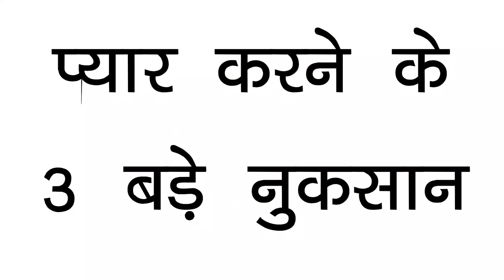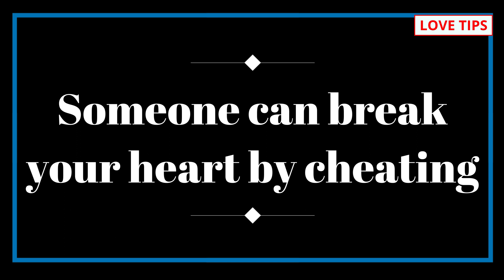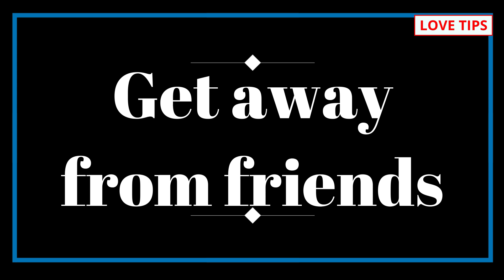Pyar ke 3 bade nuksan, Dark side of love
COMMENTS √